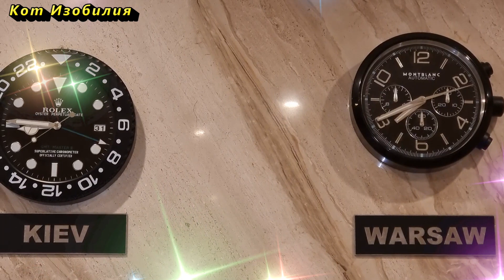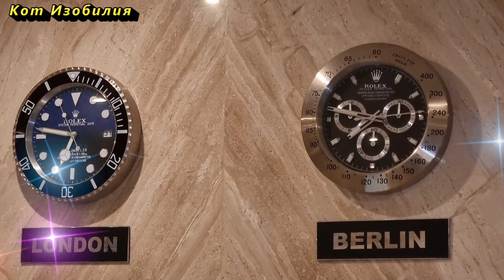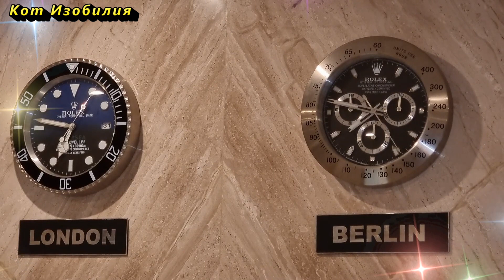От чего Вас могут защитить часы